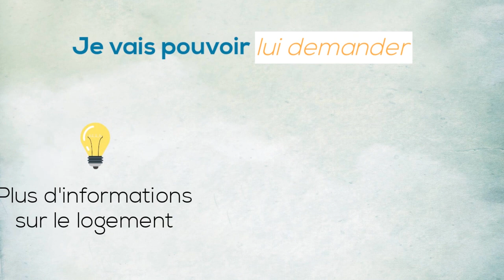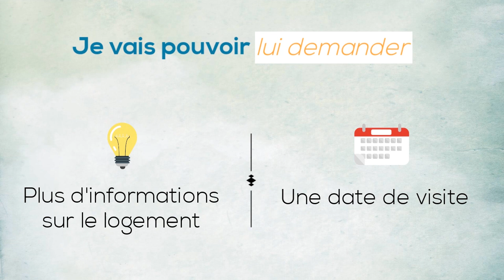Tuto : Comment réserver mon logement sur IMMOJEUNE 😀 😀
Depuis que nous avons fondé ImmoJeune en 2011, nous sommes devenus,  en 7 années d’existence, le leader de notre secteur : le logement étudiant. L’objectif qui nous anime est de répondre aux difficultés rencontrées par les étudiants lors de leur recherche de logement.